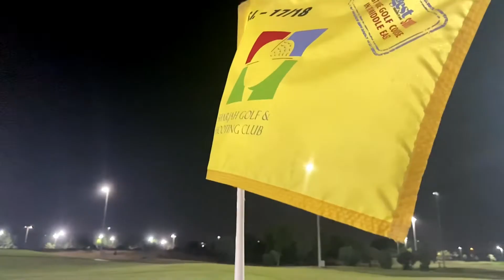Midweek 6pm Shotgun@sharjahgolfshootingclub9654